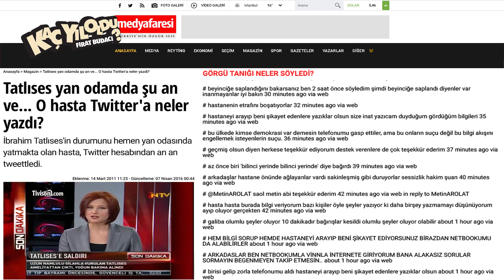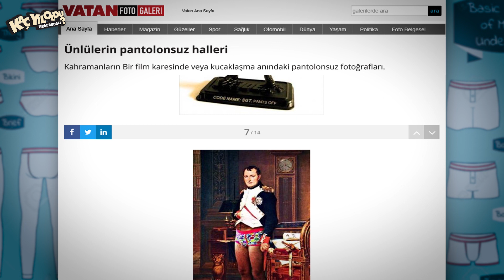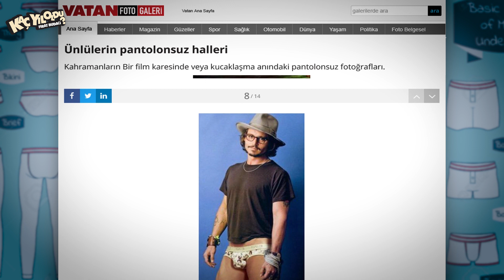KAÇ YIL OLDU? I Pantolonsuz Ünlüler I 12.12.12 I İbrahim Tatlıses Yan Oda Son Dakika Habercisi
Fırat Budacı'nın yıllardır mizah dergilerinde sürdürdüğü, adeta yakın tarihin absürtlük koleksiyonu olan 'Kaç Yıl Oldu' Youtube'un imkanlarıyla sevenleriyle buluşuyor.

Proje Tasarım: Barış Uygur, Ayhan Faz
Seslendirme: Şebnem Bozoklu